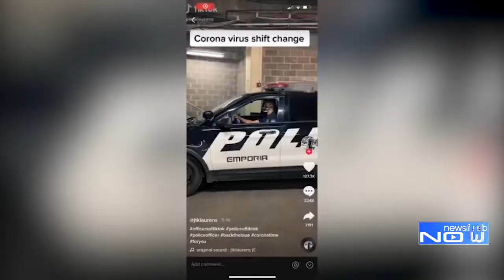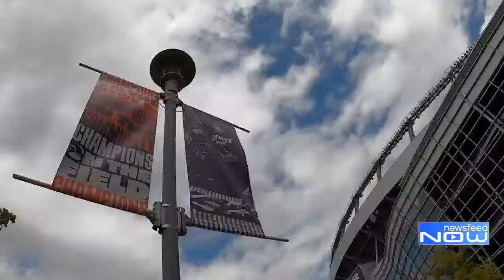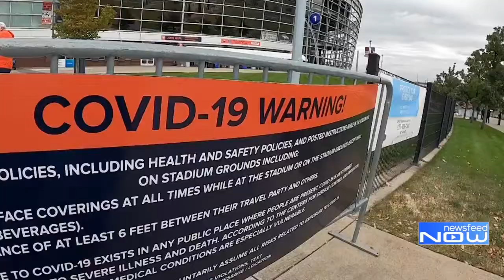Newsfeed Now for September 28, 2020